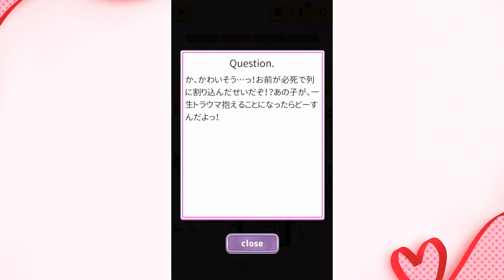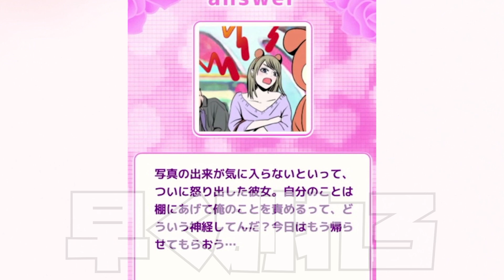バズりにすべてを捧げたセクシーインスタグラマーがヤバイｗｗ【イケないナゾトキ】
2023年 7月25日
今日の動画はイケないナゾトキというゲームで遊びましたセクシーなだけじゃない。